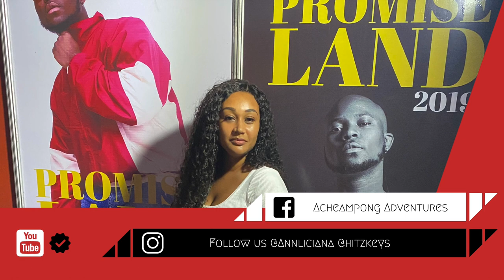Afronation Day 3 / Ghana 🇬🇭Vlog #20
Afronation day 4 (for me day 3, Anna couldn't handle anymore) I decided to take Sophie-Jane on a date night to Afronation. So she can experience the vibe as she always wanted to go to a festival and party like a we do. She loved it so much!!!

Come along and party with us!
Hi everyone,

We're the Acheampong Family, A young modern family from the Netherlands who decided to move to Ghana, with a mission to change the negative perspective the media uses to portray Africa, one vlog at a time.